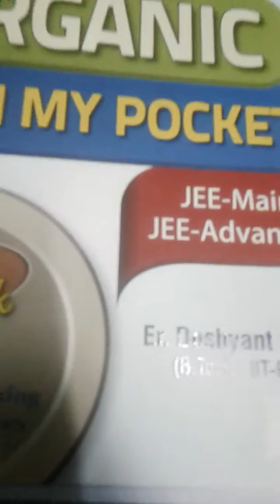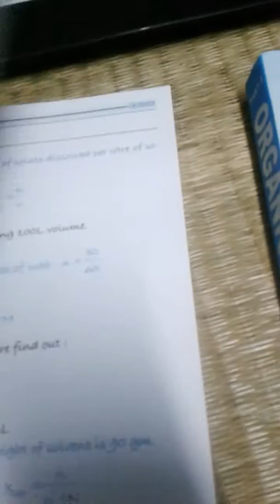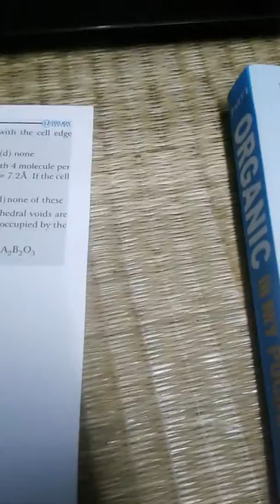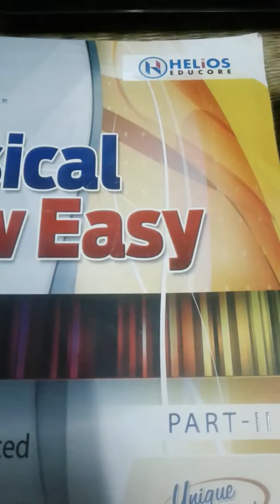Organic In my pocket dushyant sir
Content all information about organic with high concept